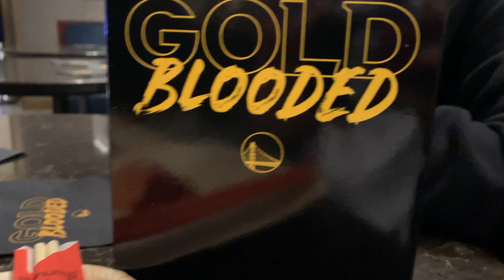NBA FINALS GAME 2 VLOG!!! VIP ACCESS!! RDCWORLD1, SHAQ, NICK SABAN!!!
Yo wha's up everybody, this is my NBA finals vlog.